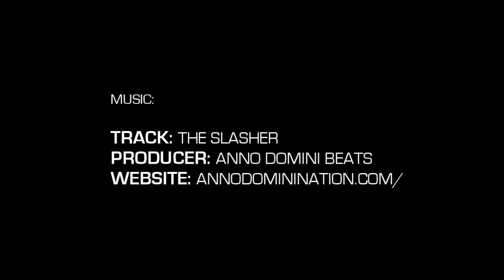5'7" Christopher Britt Phenom Highlight Package (Phenom 150)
Christopher Britt | 5'7' | no. 10
Class of 2021 | Ashebrook HS